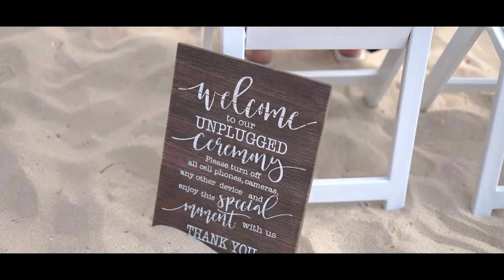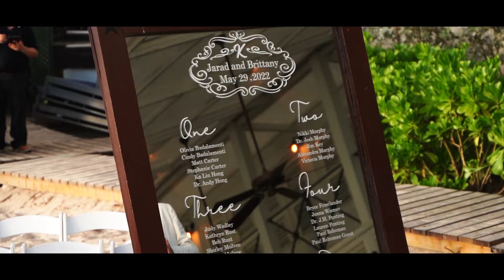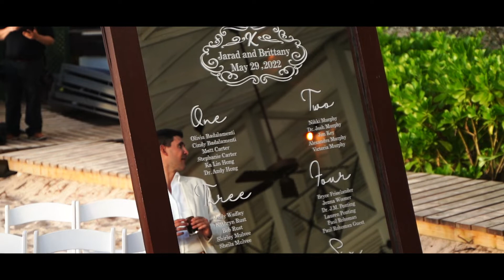Wedding in Barbados | Barbados Wedding Videographer | Lone Star Barbados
Barbados Wedding Videographers and Photographers
Caribbean Wedding Videographer and Photographers

Weddings are one of the most important days of your life. You spend months and for some years planning and preparing for this most special day, and then before you know it, your wedding day flashes by. As time goes by, our memories fade. A day filled with many candid moments – a single tear drop of happiness, the breath you take when you see your significant other for the first time, a great speech, or an ignited dance floor – would be forever forgotten if not for the magic of motion picture. Wedding photos would only give you a snapshot of one specific moment whereas a video gives you a whole new way to revisit and relive your wedding. We are the preservationist and the guardians of the moments you’ve lived.

Our unique, unobtrusive approach to filming your wedding day, along with our creative editing, distinguishes us from many wedding videographers. Our wedding films are not just video clips joined together with random music added. The production and post-production stage of our wedding films go through a rigorous process.

You may be wondering if you even need a wedding film, but how can you afford not to? As cinematographers, we view your wedding day from behind our lens, and with that have the unique perspective of seeing what you an others do not. We have worked earnestly to develop a style of filmmaking that transcends you average wedding video. We love that we get to tell the story about one of the best days of your life.

The value of having a wedding film is indeed priceless. These moments – these pictures in motion – should live on forever.

BEGIN YOUR EXPERIENCE NOW. SECURE YOUR WEDDING DATE.

SONG
Love And Affection
ARTIST
Majek Fashek
ALBUM
Love And Affection
LICENSES
UMG (on behalf of Varese Sarabande Records); UMPG Publishing, LatinAutorPerf, BMI - Broadcast Music Inc., Sony Music Publishing, and 6 Music Rights Societies

SONG
Machel Montano - E.P.I.C. | Official Music Video | Soca 2014 | Trinidad Carnival
ARTIST
Machel Montano
LICENSES
Regalias Digitales (Publishing), BMI - Broadcast Music Inc., LatinAutor, LatinAutorPerf, Warner Chappell, and 1 Music Rights Societies